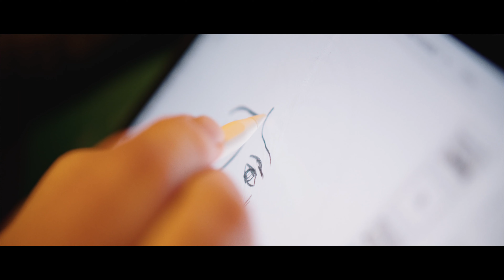PRINS Logo reveal | Nieuwe stijl 2022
Als gegoten: Prins nieuwe stijl 2022

Niets zo lekker als een auto die zit als een handschoen. Precies dat was ook ons doel bij het ontwerpen van de nieuwe Prins (huis)stijl: een stijl die naadloos aansluit op het bedrijf Prins. Of beter gezegd: het merk Prins.
Sommigen van u hebben reeds kennis kunnen maken met het nieuwe Prins logo; de signing is immers sinds kort op ons pand te zien. Maar voor iedereen die niet recentelijk een bezoek aan de showroom en/of werkplaats heeft gebracht, presenteren we bij deze een officiële teaser van Prins nieuwe stijl. Met trots!

You can't build a reputation on what you are going to do.
~ Henry Ford

Waarom iets veranderen dat al goed is? Met de nieuwe branding willen we Prins krachtiger neerzetten, als overkoepelend merk van de verschillende belevingswerelden die we in verschillende segmenten aanbieden. Vandaar ook de keuze om ons voortaan tot "Prins" te beperken in de naamvoering. Immers, oprichter Wim heeft de afgelopen 30+ jaren een sterk team om zich heen gebouwd, bestaande uit vakmensen met ieder een eigen focus en specialisme, en hoeft dus al lang niet meer alles alleen te doen.
De reputatie die we de afgelopen 30+ jaren in Nunspeet hebben opgebouwd, heeft Prins op de kaart gezet als een écht merk voor autoliefhebbers. Voor het hart, vanuit het hart. Met als resultaat dat u de afgelopen jaren precies wist wat u aan ons had. Een gevoel dat in de toekomst alleen maar sterker zal worden.

Wat kunt u zoal verwachten in het nieuwe jaar?

We gaan aan het werk met ons merk. Prins trapt 2022 op overtuigende wijze af met een volledig nieuwe website. Hierop zal snel duidelijk worden hoe veelbelovend de toekomst eruitziet: één en al beleving voor de autoliefhebber! Als Prins klant bent u automatisch lid van de club. Inclusief een uniek aanbod en hoogstaand onderhoud.
BELEVING is waar het bij Prins om draait. Naast een bezoek aan de (digitale) showroom, zult u dit gaan ervaren tijdens de prachtigste tourritten. En hoe kunnen we Prins in een nieuw jasje steken zonder eigen merchandise? Ook de handschoen gaat u hier waarschijnlijk terugzien…